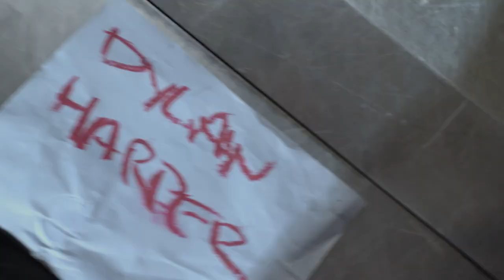The Cutest Meet Cutes From Films On Netflix (Cute)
Meet cute: a cute (obviously), charming, or funny first meeting between romantic leads from a movie.

Here's a round up of some of the best from films now streaming on Netflix.

- 0:27 To All The Boys I’ve Loved Before
- 1:42 Isn’t it Romantic
- 2:15 50 First Dates
- 2:47 He’s Just Not That Into You
- 3:30 Friend With Benefits
- 4:07 The Perfect Date
- 4:57 When Harry Met Sally
- 5:44 When We First Met
- 6:33 No Strings Attached
- 7:11 Hitch
- 7:51 Legally Blonde
- 8:44 Trainwreck
- 9:30 You’ve Got Mail
- 10:14 Set It Up
- 11:05 Always Be My Maybe